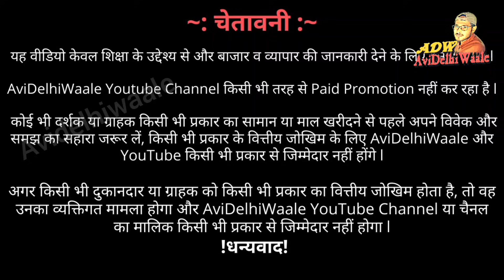60 ₹ किलो Winter Surplus items Jacket, Hood, Sweatshirt | Export Surplus Clothes Wholesale market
Hello Friends,
एक्सपोर्ट सरप्लस मात्र 30 रूपए किलो | Western Surplus Wholesale Market | Surplus Clothes Wholesale
surplus clothes in kolkata
surplus clothes in bareilly

Shop Name :-  Balaji Fashion Point,
Address:-  Rajeev Colony Near, D.P.S. Preparatory School, Subhash Nagar, Bareilly,U.P.-243001

® AVIDELHIWAALE